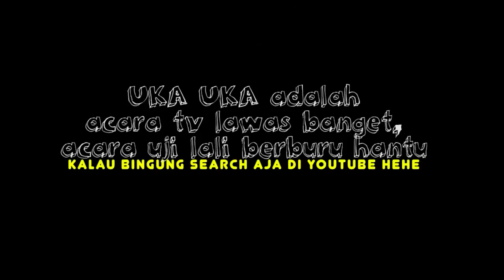Arek Cilik Kakean Polah | Cak Ikin Culoboyo